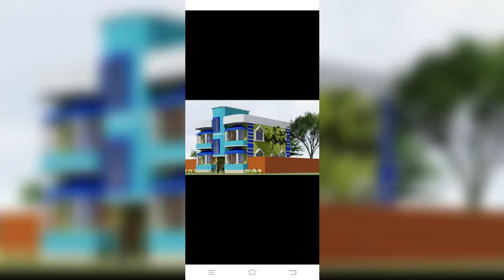Top beautiful modern belcony design & new barir belcony design ideas election hausa // md sayed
আমার ভিডিও দেখার জন্য আপনাকে অসংখ্য ধন্যবাদ
আমরা দক্ষ মিষ্টি দিয়ে বাড়ির কাজ করে থাকি যোগাযোগ ইমু নম্বর 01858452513